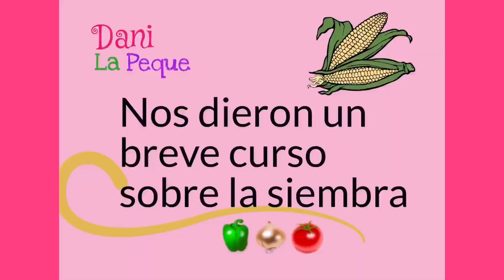La Granjita.APRENDEMOS A SEMBRAR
Hola Pequeamigos, este video lo grabé antes de que se diera a conocer la noticia sobre la actual pandemia. Cuídense mucho. Los amo!

Este lugar se llama La Granjita (km46.5 carretera a Ensenada, Cañón el Medano, Rosarito BC)